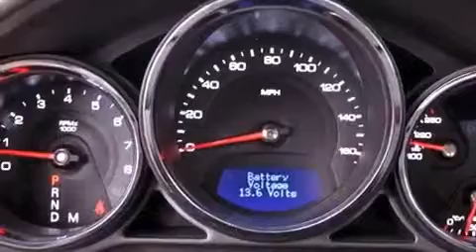2011 Cadillac CTS West Palm Beach FL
Year : 2011

 Make : Cadillac

 Model : CTS

 Engine : Gas V6 3.0L/183

 Trans . : Automatic

 Exterior : Crystal Red Tintcoat

 Miles : 34,595

 Interior : Cashmere/Cocoa

 Stock : 47541

 Offleaseonly.com

 3531 Lake Worth Rd

 2011 Cadillac CTS Lake Worth FL